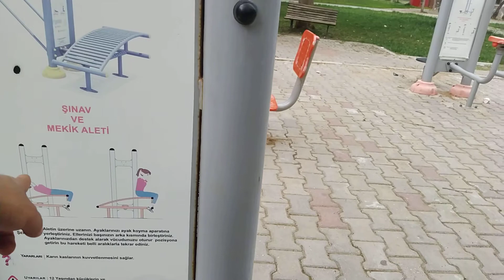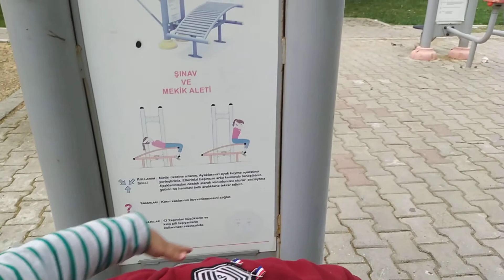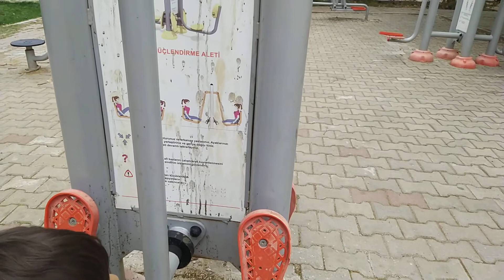امير يلعب رياضه